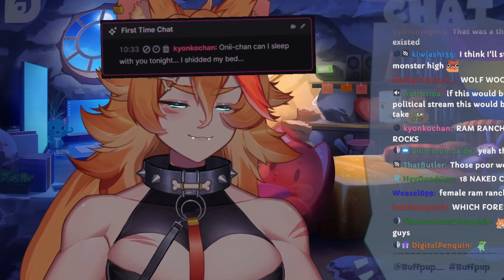Buff meets the GUYS